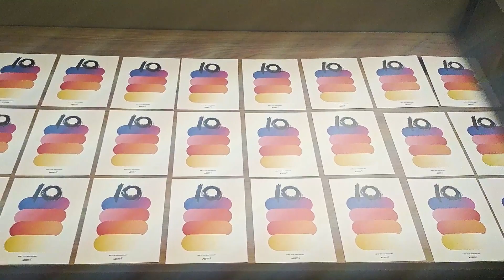AERTI 10th Anniversary Thanksgiving Gifts For Regular Customers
AERTI is a high-tech medical enterprise in China integrating R&D, manufacturing, sales and service of various oxygen concentrator, oxygen generator for medical, industry, beauty, vet and oxygen bar, etc.
There are AE series, AR series, AM series and APOC portable machines for medical and health care use, and industry oxygen generator AHG series for fish farming, ozone, hotel and high altitude Area, etc.
The products are exported to more than 90 countries, including Germany, Norway, Poland, the United Kingdom, Greece, Japan, India, Egypt, Turkey, South Africa, Algeria, Peru, Colombia etc. And gain very good feedback from professional distributors worldwide.
AERTI has worked hard for 10 years since the year 2013.
On the occasion of our tenth anniversary, we prepared some special gifts for our regular customers to thank for their support.
And AERTI will continue to develop new and good product for all our new and regular customers.